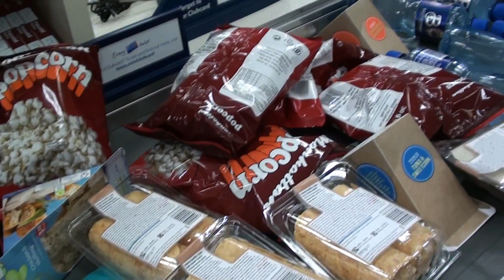Helping The Homeless !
Hey guys its Vicky ! This is the special video I promised i would do ages ago. I really want to thank everyone that took part in organizing every little bit from the bake sale to the recording of this video ! I also, want to clarify that this video is not to become famous or whatever. We had to raise the funds ourselves and then give them away for a good cause. I always wanted to help the homeless somehow anyways so, I decided I would do this.

Thanks to everyone for your co-operation and good luck to Owen in his future !